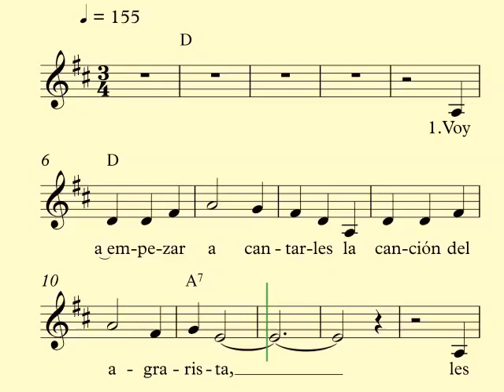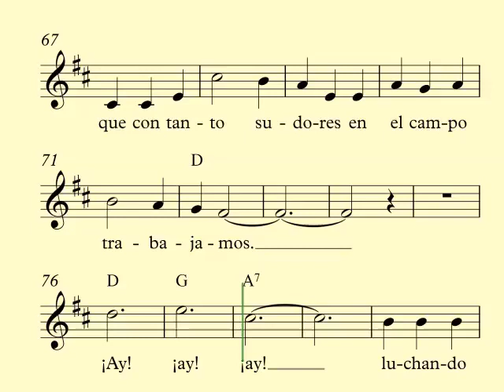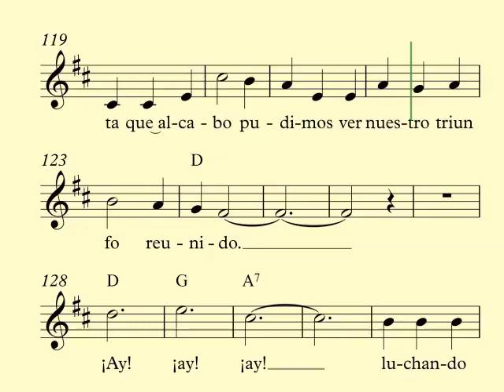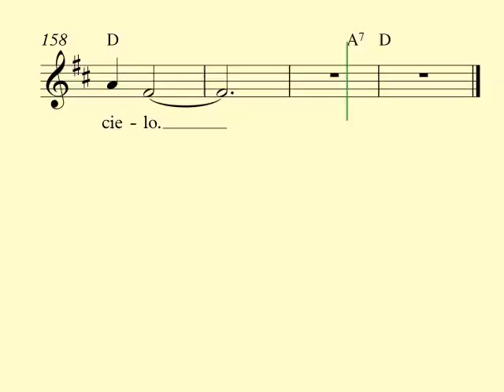El corrido del agrarista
Canción de la revolución mexicana